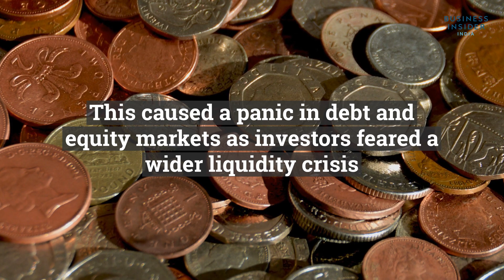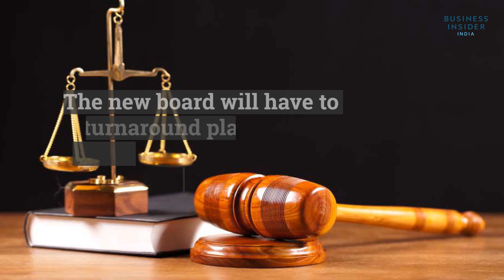Everything You need to know about the IL&FS crisis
India’s largest infrastructure lender is said to be planning the sale of a majority stake in its financial services subsidiary in order to meet its immediate debt payments.